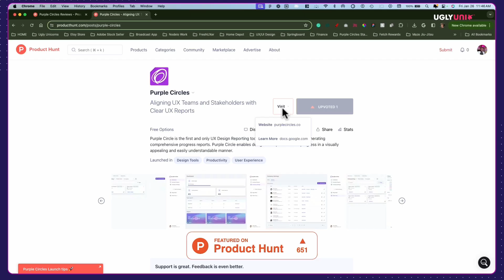The Ultimate Tool for UX and Product Designers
purplecircles.co

Follow on Instagram: @officialuglyunicorns